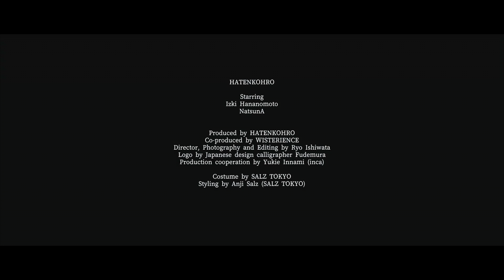【 破天航路 】お江戸日本橋 HATENKOHRO Music Video "Oedo Nihombashi"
You can listen the music on iTunes, Apple music, Spotify and more!

【お江戸日本橋 -Oedo Nihombashi-】

HATENKOHRO

Starring
Izki Hananomoto
NatsunA

Produced by HATENKOHRO
Co-produced by WISTERIENCE
Director, Photography and Editing by Ryo Ishiwata
Logo by Japanese design calligrapher Fudemura
Production cooperation by Yukie Innami(inca)

Costume by SALZ TOKYO
Styling by Anji Salz (SALZ TOKYO)

Vocal Izki
Violin Yoshie Kajiwara
Guitar Zenya Sakata
Drums Katsuhiko Endo
Bass SADA

Music and Lyric by Japanese Traditional Song
Arranged by HATENKOHRO

Recorded and Mastered by Akira Ambo (A-string) at A-string Studio
Drums Recorded at Purple Park Studio

Located by
Genshoji
Hotel Gajoen Tokyo

Supported by
Freedom Custom Guitar Research
Tokyo ComicCon
TGLAB.
Launch Japan

Thanks to
The JACABAL's
Youhei-Butai
Toshiichi Hananomoto Studio
You Yamagami
KIMONO KOLLAB